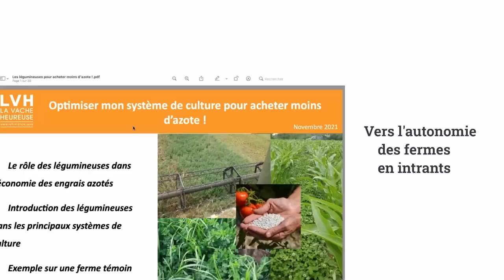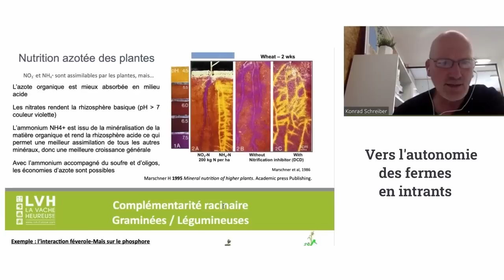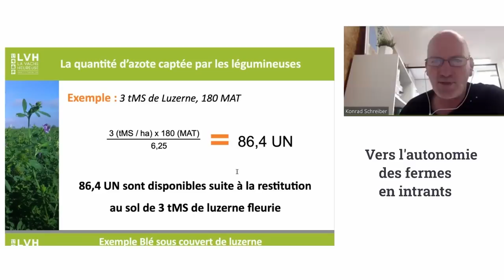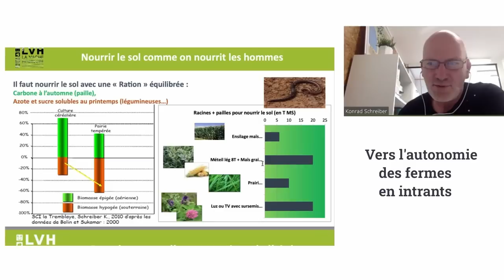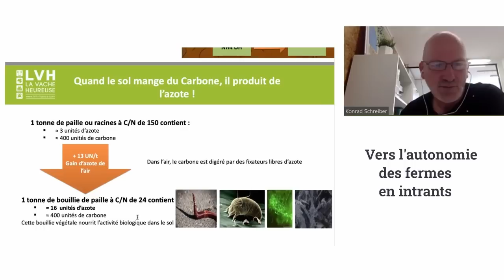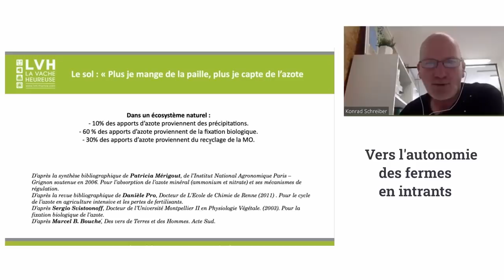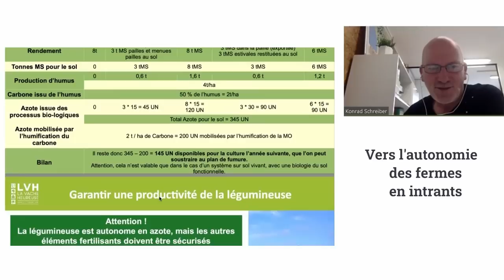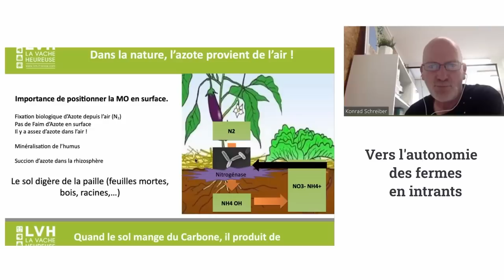Les fondements d'une agriculture autonome en intrants par Konrad Schreiber